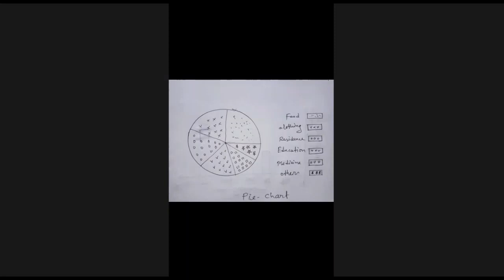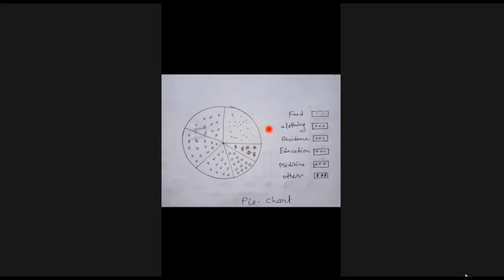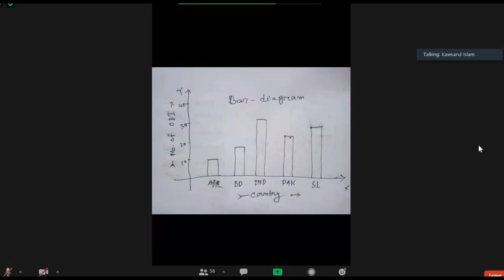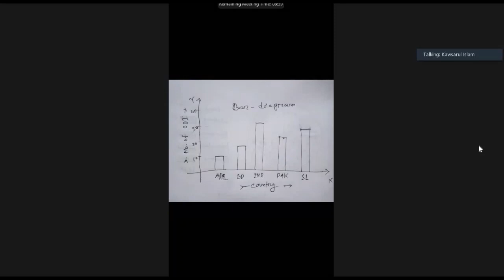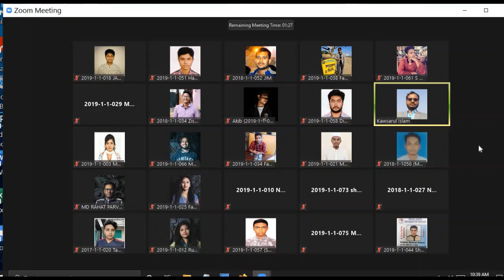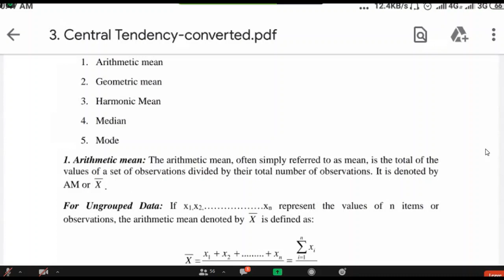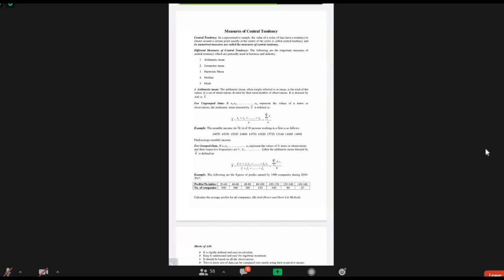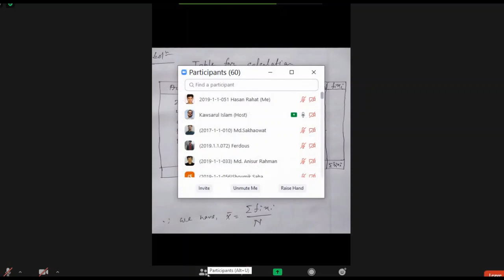STAT Part-A (Lec-6) 1Oct2020